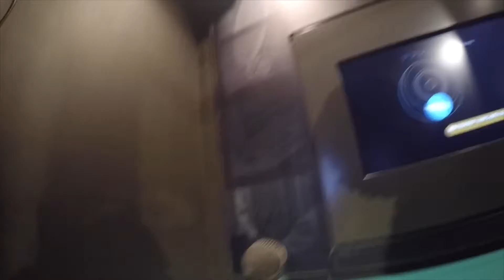2018年11月11日